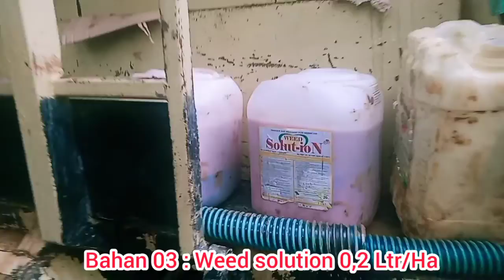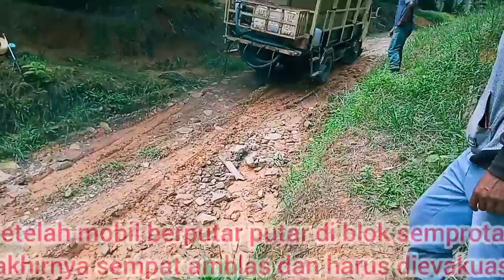jalan rusak truk amblas dalam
penyemprotan herbisida kegiatan perkebunan sawit